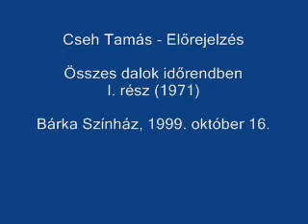Cseh Tamás - Előrejelzés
Cseh Tamás - Előrejelzés  - Bárka Színház, 1999. október 16.

Én olyan korosztályból jöttem,
mely igazodott és nyoma veszett,
nevetek néha, ha szemközt velem jönnek,
szemeik nélkül az emberek.
Olyan jó érezni, hogy ennyi csak az egész,
az ember kuncog és aztán nyoma vész.

Én olyan tünékeny nyomokat hagytam,
amikbe cipőm bent ragadt,
megállok mezítláb és visszanézve,
cipőkből látok vonalat.
Szép csíkot húztam és mások is keresztezik,
jól összetorlódtunk én és a mindegyik.

Nincsen körülmény és nincsen álom,
amivel ez vádolható,
csakis én és a velem felnőtt személyek,
kik tudtuk mi volna jó.
Eltűnni születtem, tűzre vizet hozok,
beolvadni abba, min picit változtatok.

Elszoktam attól régen,
hogy körülmény és világ hibás,
hogy megütközzünk a világgal,
mert valami más vagyunk, valami más.
Összetorlódtunk mind az időben,
hajdani ellenség, aki előttem jár
és aki utánam jön,
jól összetorlódtunk.

Életkorom már csakis azért számít,
mert egészségem jobban szolgál nekem,
mint egy olyannak, aki idősebb,
de ameddig ő, pont addig merészkedem.
Jól összetorlódtunk, piciket változtatunk,
mert vége a világnak, ha valami más vagyunk.

Elszoktam attól régen,
jól összetorlódtunk.